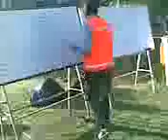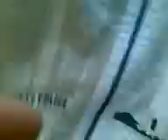RASAA Group Bridge Testing Day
Monday 26th May 2008, ENGG1000 Bridge Testing @ UNSW

Go the fat bastard!!!

Our bridge was 341 g (we probably should've added the ramps after weighing...) and had to be squished 6cm to fit in...but it worked!! :D :D